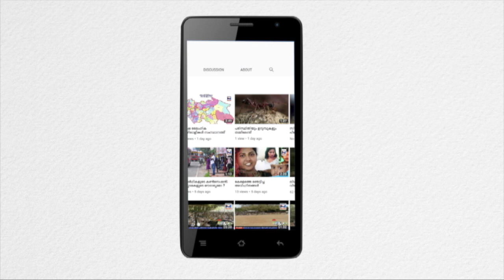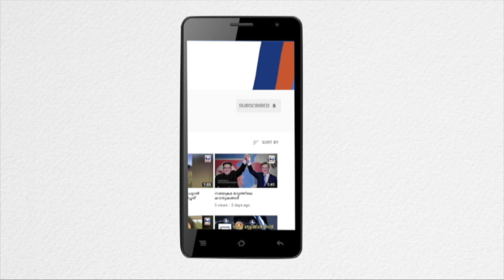lunar eclipse 2018 in india || chandra grahan 2018 || ചന്ദ്രഗ്രഹണം